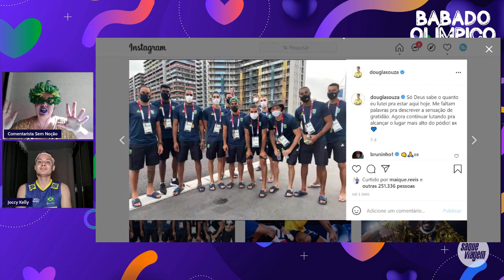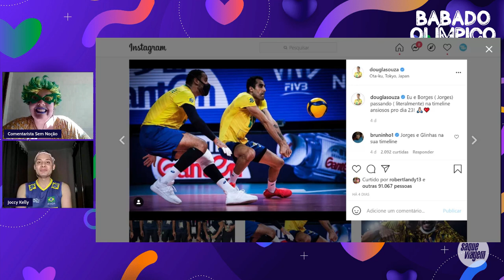Babado Olímpico #1 - Agora é real e oficial!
Clara Vargens e Marcos Martins, vulgo Comentarista Sem Noção e Joccy Kelly, fazem a estreia oficial do "Babado Olímpico" nesta sexta-feira (23). Além de comentar sobre a Cerimônia de Abertura, claro, a dupla debate também sobre o amistoso Itália e Coreia do Sul, estreia do vôlei masculino, ginástica e muito mais! No final, ainda teve recadinho da Joccy Kelly para um boy do "Golden Set". :)

ACOMPANHE A NOSSA PROGRAMAÇÃO OLÍMPICA
12h30 às 13h30 - Mais Vôlei, Por Favor (com Cacá Bizzocchi, Rafael Zito e Paulo Chacon)
13h30 às 14h30 - Golden Set Primeira Edição (com Rafael Zito e Vanessa Kiyan)
14h30 às 15h00 - Contando Histórias (com João Batista Jr e Sidrônio Henrique)
17h00 às 17h30 - Babado Olímpico (com Clara Vargens e Marcos Martins)
17h30 às 18h30 - Brasil em Tóquio (com Gurja e William Carvalho)
18h30 às 21h00 - Golden Set Segunda Edição (com Pedro Moska e Vanessa Kiyan)